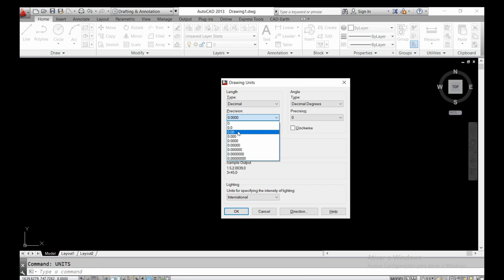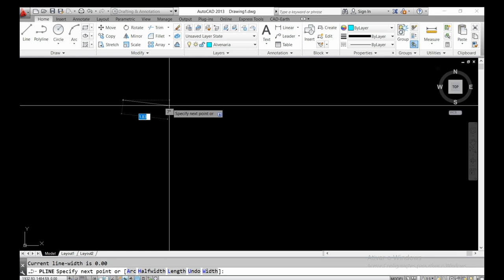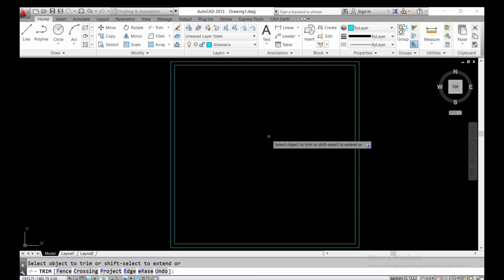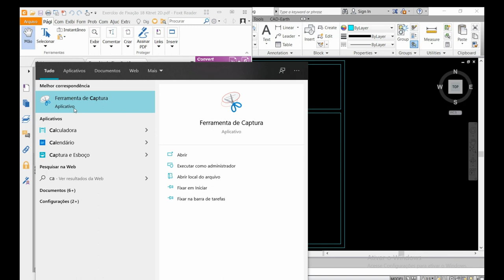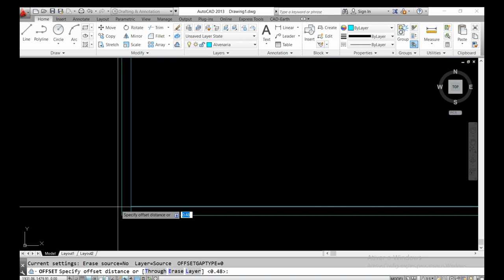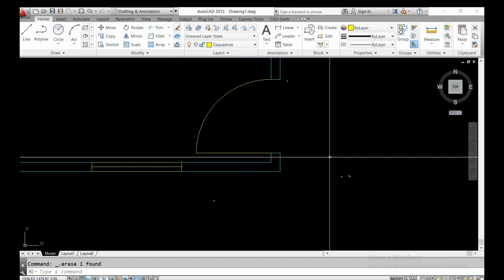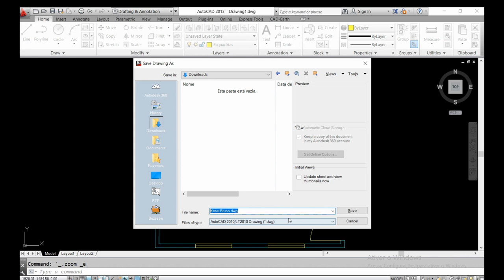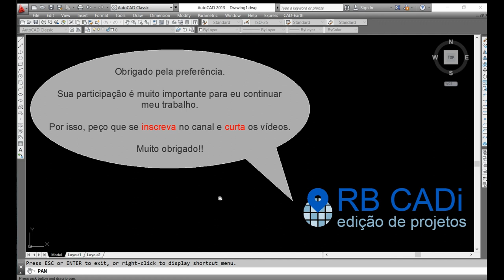Desenhando Kitnet no CAD (1/2)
Tutorial para aprender o básico de AutoCAD, usando como exemplo uma Kitnet de 25 m².